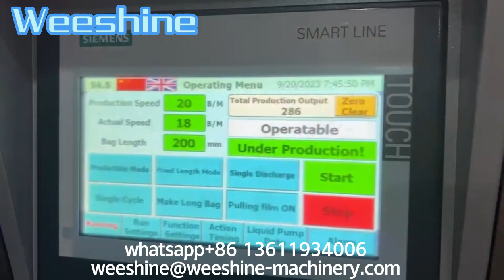Automatic vertical liquid packing machine for ketchup mayonnaise sauce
Shanghai Weeshine Machinery Co., LTD. is professional manufacturers in the packaging machinery industry, which is specialized in R&D, manufacturing, marketing and technology serving of packaging machines.
  Our company brings together a group of excellent technical personnel with more than 20+ years of experience in packaging machinery industry.  Specialized in researching & developing, manufacturing and servicing packaging equipments automatic, intelligent and unmanned.   At present, Weeshine Machinery's main products include various vertical packaging machines, premade rotary packaging machines and other packaging equipments.   The products are widely used in many fields at customers' factory.  Such as snack food, puffed food, quick frozen food, pet food, fruit and vegetable products, seasoning, medicine, chemical industry etc.   Since its establishment, Weeshine has been adhering to the market demand-oriented, and customers' requirements as the core, focus more on the machine quality.
  Weeshine continuously exchanges the experience and cooperates with the domestic and overseas customers, do the R&D manufacturing and reach technology innovation, our machines and engineering project capabilities have been widely recognized.   Weeshine products have been exported to more than 70+ countries, such as The United States, Australia, Mexico, Saudi Arabia, Iran,Jordan, Russia, India, Indonesia, Philippines, Malaysia, Singapore, etc.  Weeshine people treasure our brand and will always devote ourselves to produce more qualified packaging equipments with good service.  Sincerely welcome to visit and discuss business with us and create a beautiful future together.